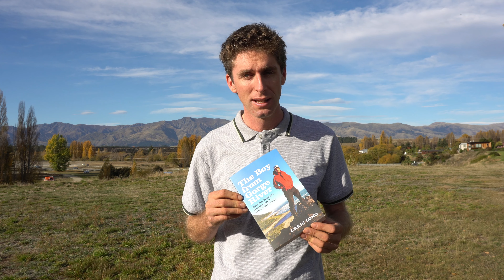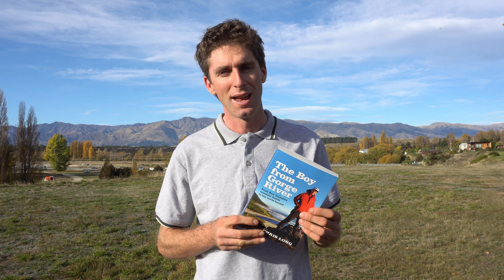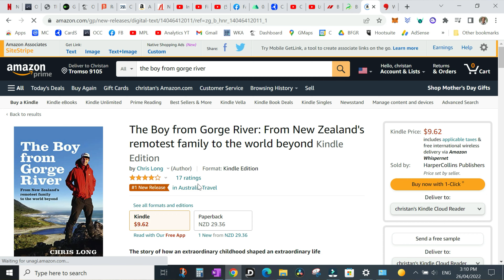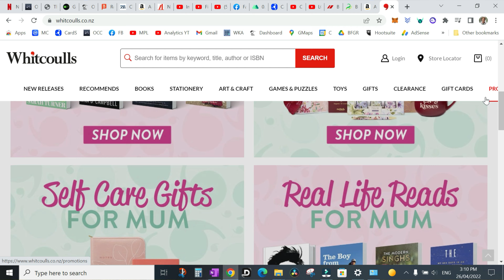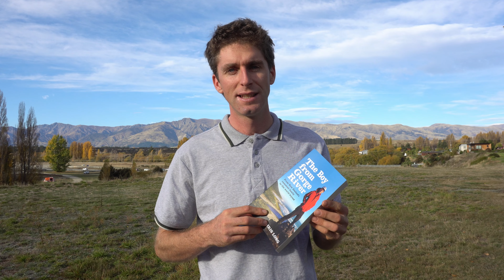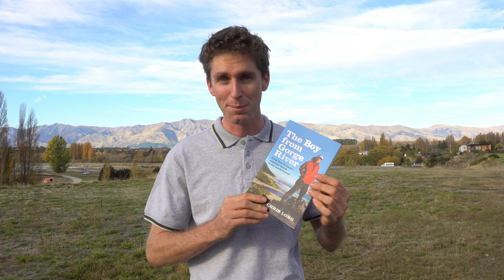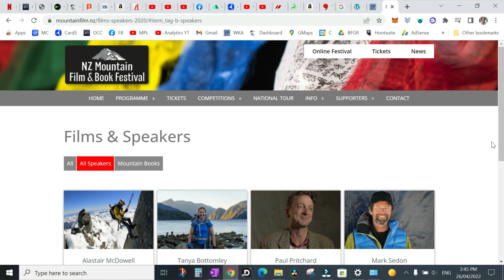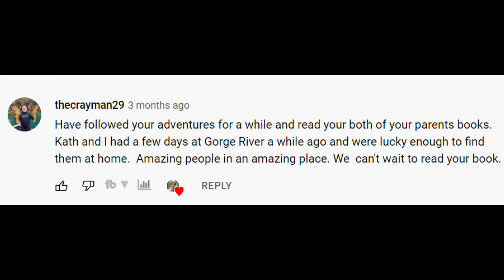Incredible News! And A Thank You To You All | The Boy From Gorge River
Hi, everyone! Welcome to Wild Kiwi Adventurer.  Incredible News! Last week my Autobiography topped the best selling charts as the most sold book in New Zealand! Chris long nz.

There is a long list of people that I must thank who have helped me to write The Boy From Gorge River or who have been a part of my life in some way.

Hi everyone, I’m Christan Long!

I am an adventure traveler who grew up as a part of The Long Family of Gorge River. We are the most isolated family in New Zealand. We live 2 days walk from the nearest road on the South Island West Coast, between Haast and Milford Sound.

I have more videos from Gorge River on my channel.

Timestamp:

00:00  Intro
00:58  Sunday Program Preview
02:24  No.1 Best seller in NZ!
03:15  My thank you list
06:05  Where can you buy The Boy From Gorge River
08:00  Win your free copy!

Here are the top 5 videos you should watch:

Learning to dive with just one breath of air! I cut my hand in Norway & What Happened Next

Like my videos?

Wild Kiwi Adventurer